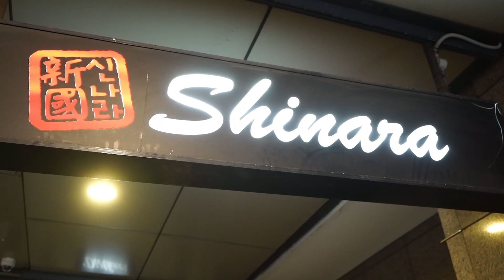From Sydney Australia to This is Sick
ENJOY VLOG NUMBER 4
apologies for the audio error xx

BIg K

VIDEO DONE BY: Justin Fok & Joel Marriot